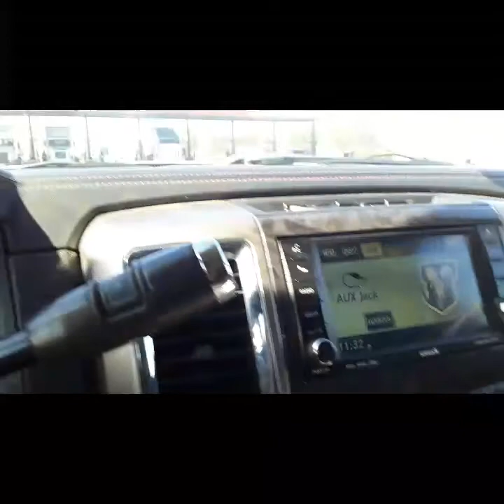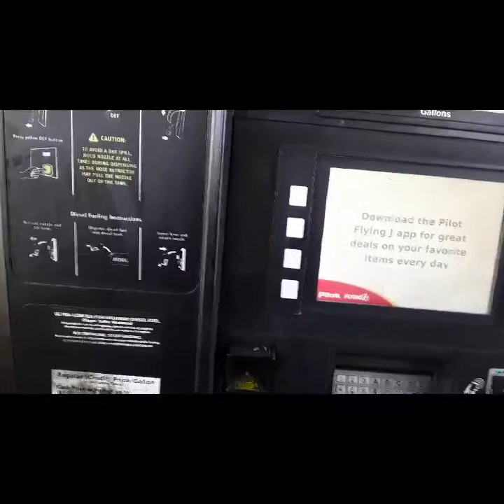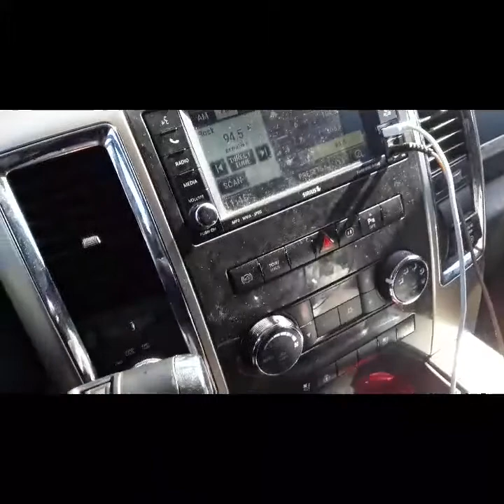HOTSHOT TRUCKING VLOG(RICHEE HOTSHOT)LOAD CANCELED AND HOW I GOT STARTED IN HOTSHOT TRUCKING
Vlog
What I make is art its up to you to get the picture.